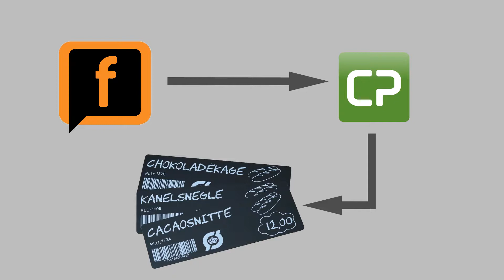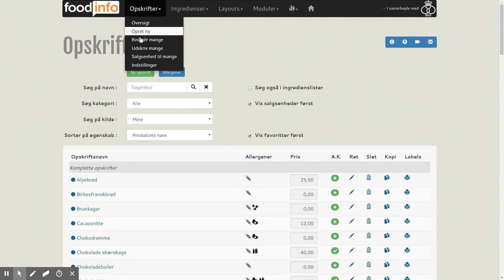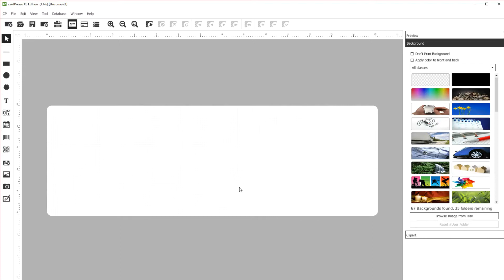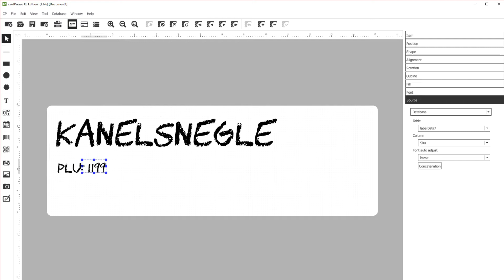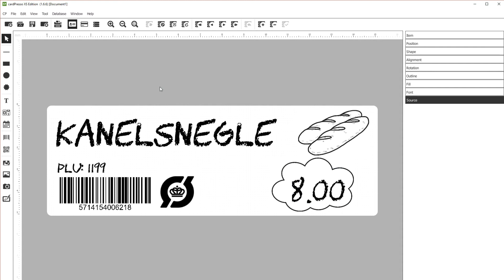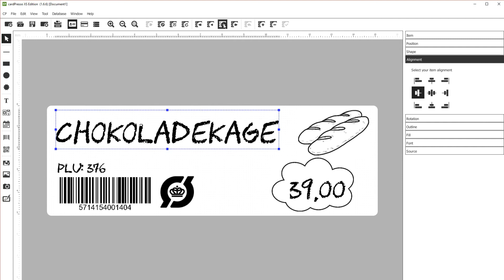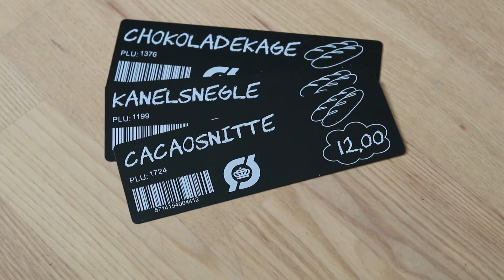FoodInfo - Flotte plastkort med FoodInfo og CardPresso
FoodInfo har en række fordele når der skal skrives plastkort ud - og det har programmet CardPresso også. Få det bedste fra begge verdener ved at importere FoodInfo data ind i CardPresso. Se her hvordan.